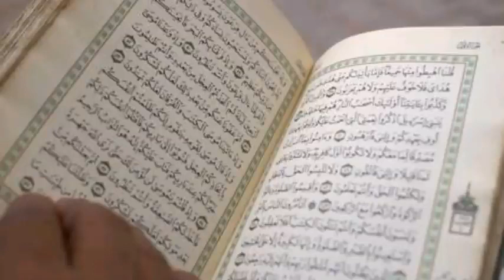Beautiful🕋💚🕌Powerful Ayat-e-Shifa To CURE All Diseases, Sickness & Illness by Sheikh Mishary Rashid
Beautiful 🕋💚🕌 Powerful Ayat-e-Shifa آيات الشفاء To CURE All Diseases, Sickness & Illness by Sheikh Mishary Rashid Alafasy

Share it with others to get participation in Sadq-e-Jaria and Remember me in your prayers... May Allah bless you all Ameen Ameen.

Powerful Ayat-e-Shifa
Ayat-e-Shifa
آيات الشفاء